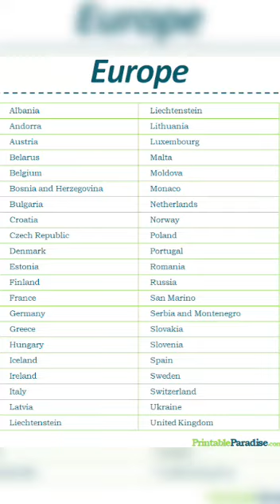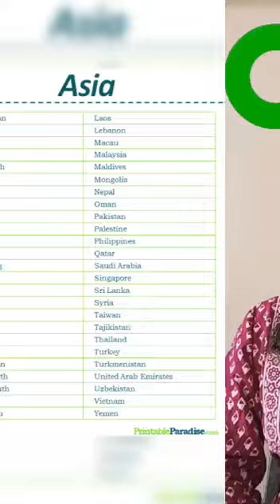the meaning of the 5 colors of the Olympic rings (ISL)